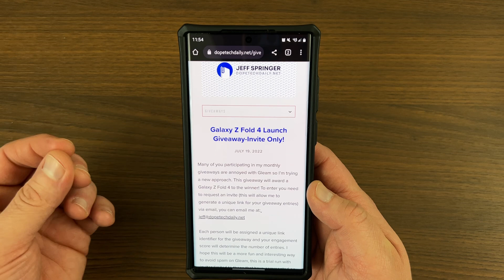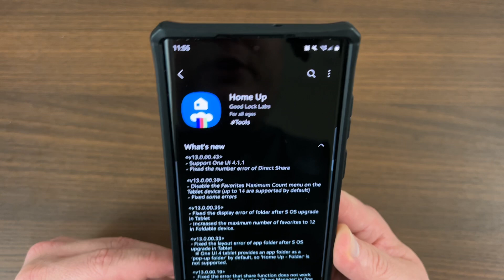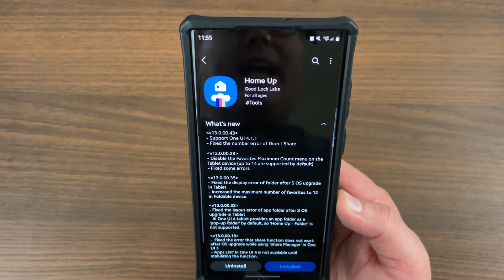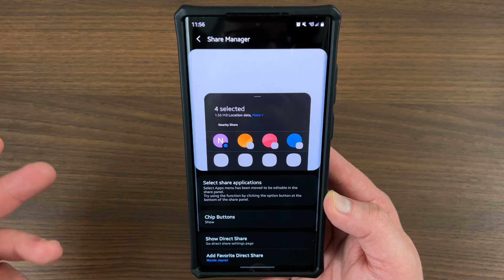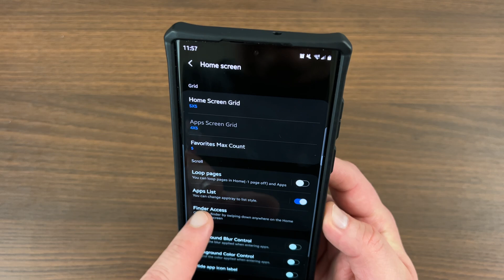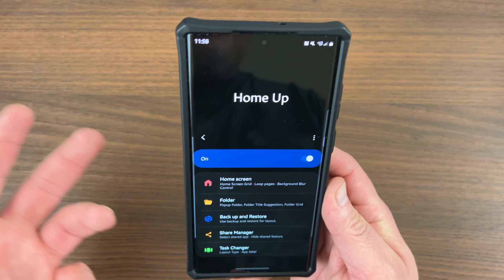Samsung's Most Powerful Customization App Just Updated For One UI 4.1.1!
Apps used in my setup

Some of my favorite S22 Ultra accessories

Galaxy Watch 4 ($50 free play credit!)
Jabra 4 Active earbuds
Chargeasap Flash Pro graphene power bank:
Kovol 120W desktop charger
Whitestone dome tempered glass
Whitestone dome film protector
Whitestone dome lens protector
Galaxy S22 Ultra VRS kickstand case
Ringke Fusion case
Microfiber cloths large

*Icon pack and wallpapers*

Wonderland: Download from Galaxy App Store!

*Some of my favorite apps that have free trials/memberships*

Amazon Baby Registry
Amazon The Drop signup
Amazon Prime Music trial #2
Amazon Prime video trial
Amazon wedding registry
Amazon Audible Plus trial
Amazon Kindle Plus Trial